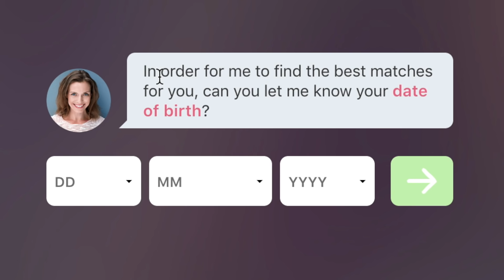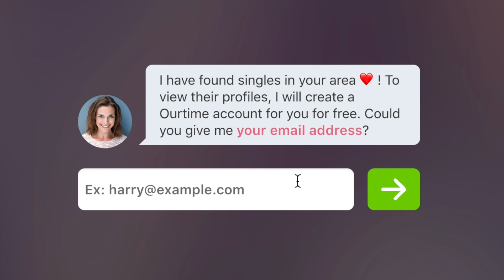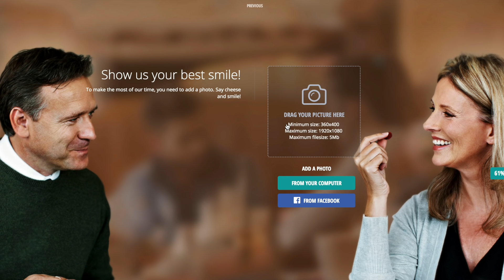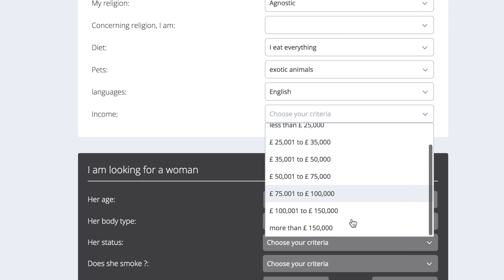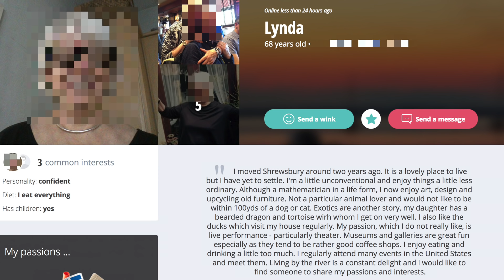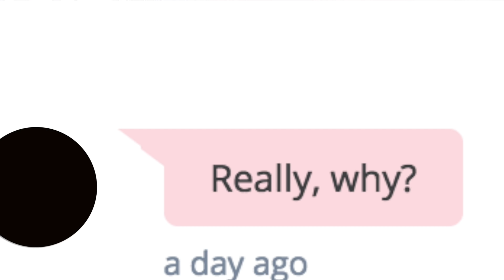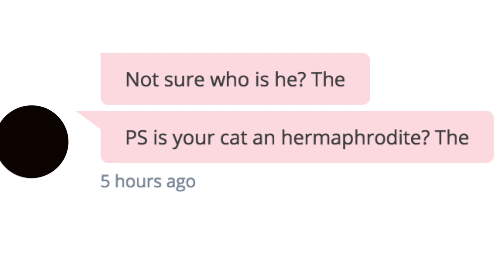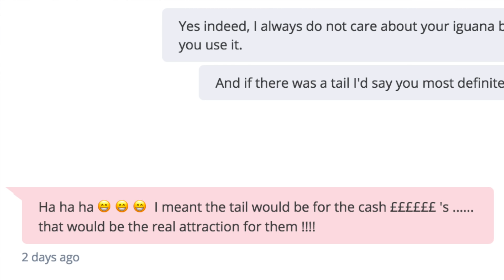I CAT-FISHED MY WAY INTO MATURE TINDER!